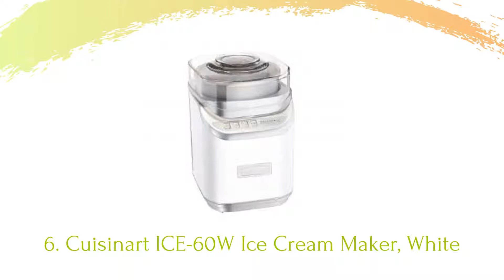Top 10 Best Ice Cream Machines in 2019 Reviews Guide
#10. Aucma Ice Cream Machine with an LCD Timer (HICM-119)
#9. Aicok Ice Cream Machine- comes with an Instruction Book, White
#8. TuoFang Ice Cream Machine with an Automatic Shut-off Timer, BPA-free
#7. homia Organia Ice-Cream Maker with a Digital Timer & Free Scoop Spoon, White
#6. Cuisinart ICE-60W Ice Cream Maker, White
#5. Whynter ICM-201SB Ice Cream Maker, Stainless Steel Bowl
#4. Cuisinart ICE-30R Ice Cream Maker, Brushed Metal/Red
#3. Whynter ICM-15LS Stainless Steel Ice Cream Maker
#2. Breville BCI600XL Ice Cream Maker
#1. Musso Lussino Stainless Ice Cream Maker, 1.5-Quart